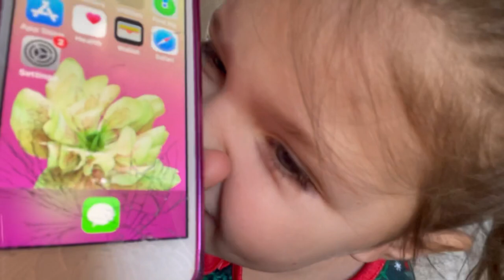WAS THAT A BUG IN MY TACO BELL 🔔 | KENZIE BROKE HER IPOD TOUCH!!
We Ordered WHATEVER The Car In Front Of Us Ordered At The Taco Bell Drive Through!! Was That A Bug In My Food?? Kenzie Broke Her IPod 😪